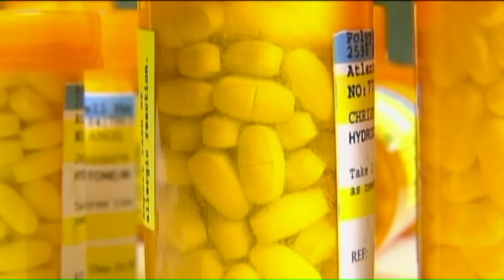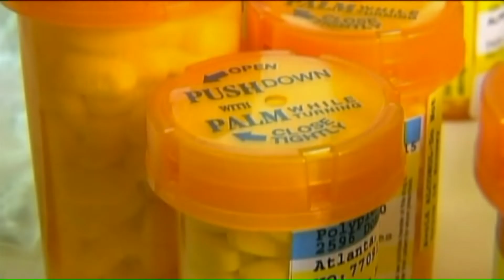Health Watch: Antibiotic resistance: What you need to know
Viruses like influenza and coronavirus are all over the news, so now is a good time for a reminder that antibiotics only treat bacterial infections, not viral ones.Many people don`t know that antibiotics won`t work on viral infections. Complicating matters,It`s not always easy to tell one type of infection from the other, and the temptation to play it safe caused problems.